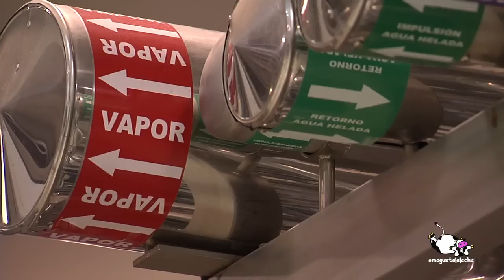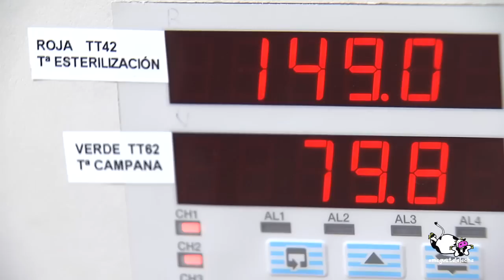megustalaleche ¿Qué tratamientos térmicos recibe la leche?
En este vídeo, realizado por el Ministerio de Agricultura, Alimentación y Medio Ambiente (MAGRAMA), para la campaña megustalaleche, se explica con detalle cómo se obtienen los diferentes tipos de leche de consumo: Pasterizada, Esterilizada y UHT.
megustalaleche.es